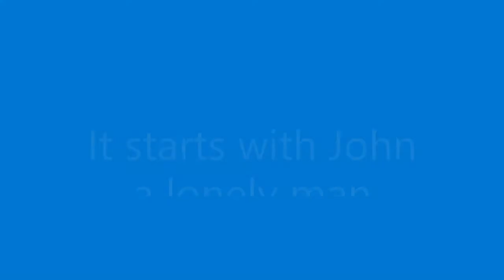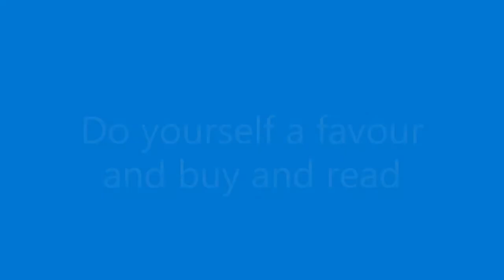Excerpts from THE GOLDEN GATE by Vikram Seth